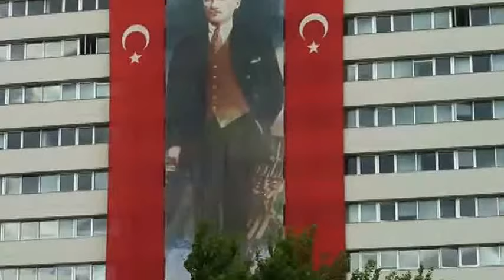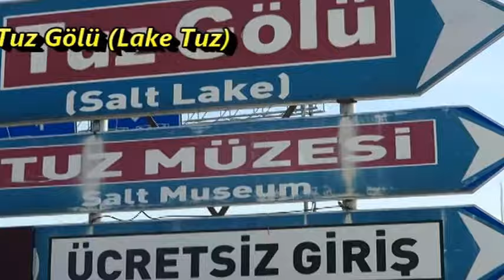[TRIPofJHL] Traveling on a bus between Ankara and Lake Tuz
Riding on bus, traveled between Ankara and Tuz Gölü(Lake Tuz) in Turkey.
I have seen beautiful landscape of Turkey on roads.

Trip in Europe/Asia in October, 2016.

[TRIPofJHL] 앙카라에서 투즈괼뤼 간 버스여행..

터키 앙카라에서 투즈괼뤼(레이크 투즈, 투즈 소금호수) 사이에 버스 여행.
눈 앞에 펼쳐지는 터키 자연경관 감상.

2016년 10월에 유럽/아시아 버스여행.